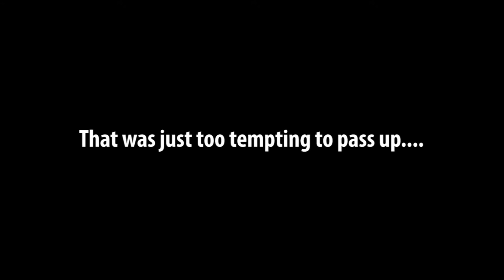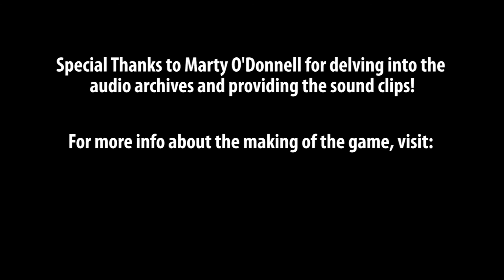Septerra Core: Bloopers & Outtakes!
In 2021 I got the original tools we used to create the scenes in Septerra Core: Legacy of the Creator up and running again. I was also handed a bunch of outtakes and bloopers from the recording sessions by Marty O'Donnell...That was just too tempting to pass up...

So here's a bunch of new scenes I created in "Terrabuilder" using original game assets to bring the bloopers to life! Since I don't currently have the ability to compile the game, these scenes are captured directly from the tools, so you'll notice that some effects like lighting and shadows are missing, as well as some odd artifacts in a few backgrounds here and there...but, it was definitely fun going back to the original tools after 21 years and making these scenes!

For more stories about the development of Septerra Core, including a deep dive 20th anniversary retrospective on the making of this cult classic,